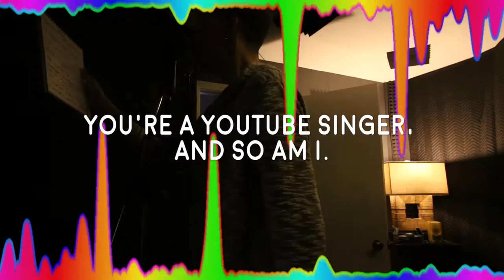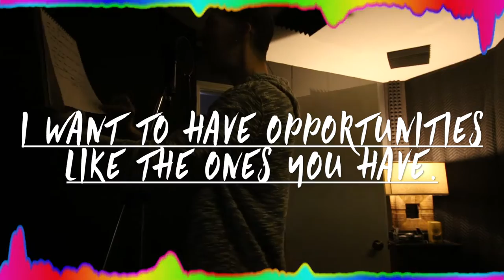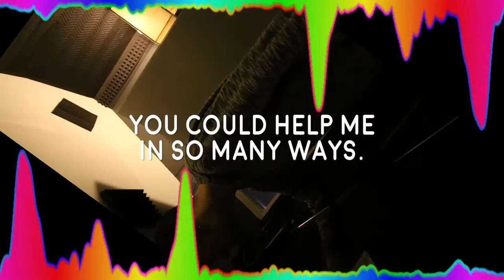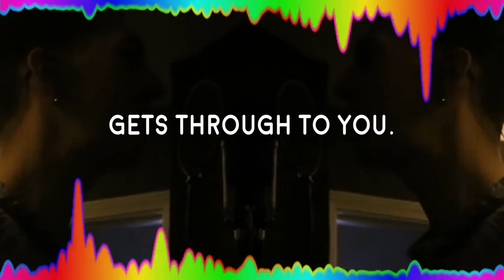178 [MUSIC ONLY] SUBSCRIBER COUNT